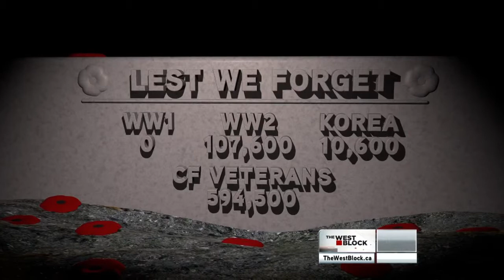The West Block - Every day is Remembrance Day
Sun, Nov 11: Canada's veterans minister, Steven Blaney, defends his government's treatment of the country's veterans, while under fire from the men and women who served the country, as well as the official Opposition.